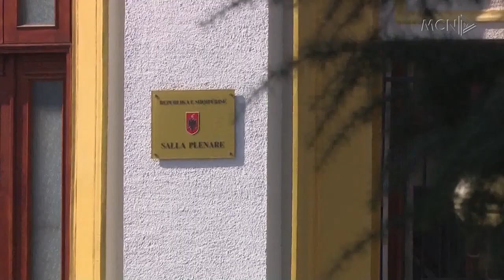Bardhi kundër Bashës, ‘ok’ me Berishën / “PD s’ka kryetar, jam gati që të bëjmë bashkimin”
Gazmend Bardhi në pozicionin e kryetarit të grupit parlamentar të Partisë Demokratike i ka dhënë dritën jeshile fillimit të negociatave për bashkëpunim me kreun e rithemelimit, Sali Berishën. Bardhi u shpreh i hapur për një parti Demokratike të Bashkuar.